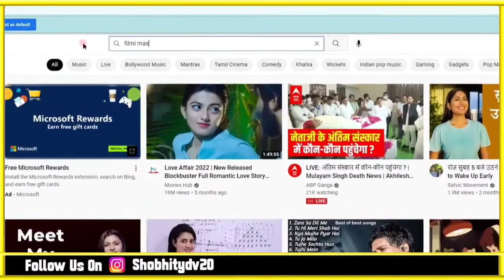Double XL Trailer Review| Double XL Trailer Reaction |Double XL Trailer Shekhar Dhawan |Filmi Masala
Yogi Bolta Hai channel Sometimes use Film Clips, TV series Clips, Web Series Clips, Animation Series Clips to explain about the Film, Web Series, Trailers and Songs, but all under section 107 of the copyright Act 1976, allowance is made for FAIR USE for purpose such as criticism, comment, news reporting, teaching, scholarship and research.

double xl,
double xl trailer,
double xl Movie trailer,
double xl teaser,
double xl trailer review,
double xl trailer reaction,
double xl song,
double xl review,
double xl trailer shikhar dhawan,
double xl shikhar dhawan,
double xl reaction,
Filmi Masala,
Filmi House,
Sonakshi Sinha,
Huma Qureshi,